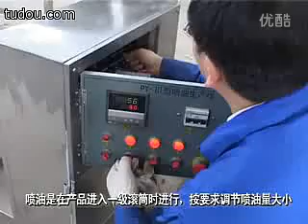puffed snack breakfast cereal line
JINAN HIMAX MACHINERY CO., LTD